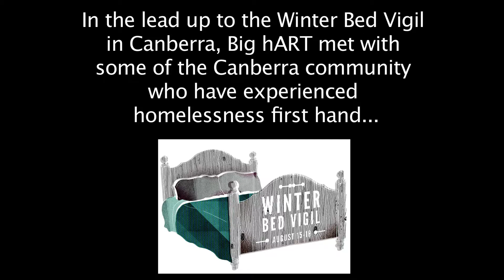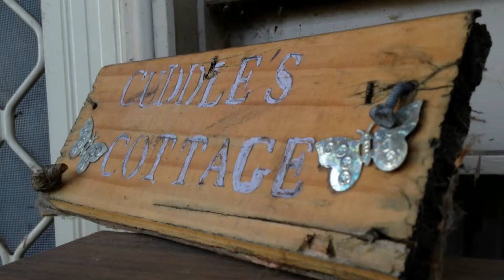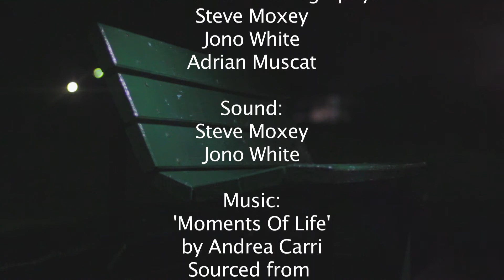Winter Bed Vigil - Deb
In the lead up to the Winter Bed Vigil in Canberra, Big hART met with some of the Canberra community who have experienced homelessness first hand.

The homeless in Canberra need our support. According to the 2011 Australian Bureau of Statistics data, 1,785 ACT residents were homeless on census night in 2011. That is up from 949 in 2006. Homelessness can happen to anyone.